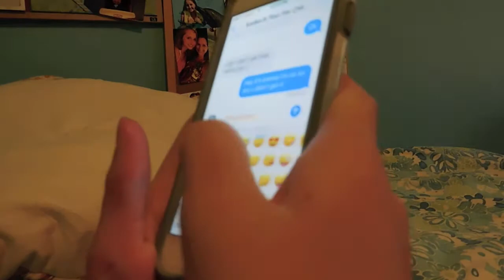CAMP PRANK WARS